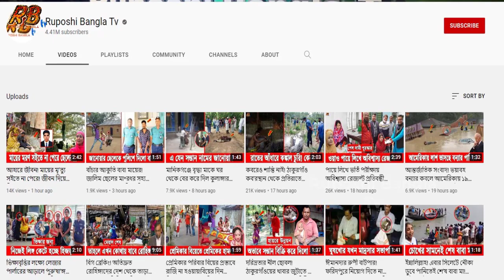পাবনায় অন্যের স্ত্রীর সাথে যুবলীগ নেতার ন'ষ্টা'মি! ক্ষমতার প্রভাব দেখিয়ে ছাড়িয়ে নিলো দলীয় নেতা